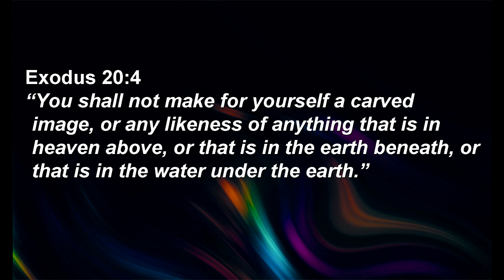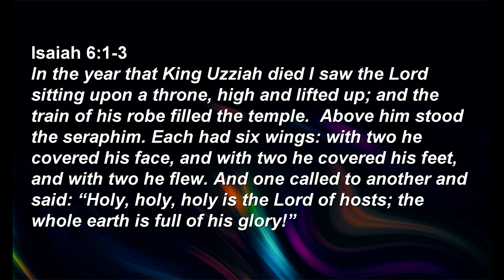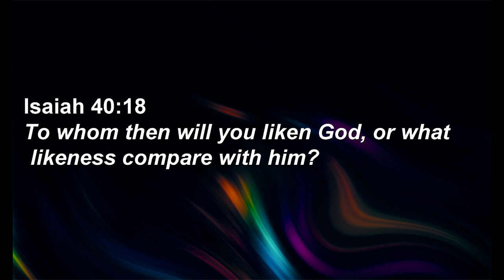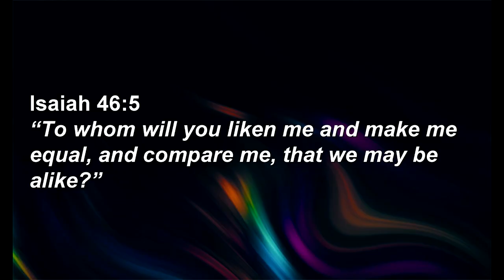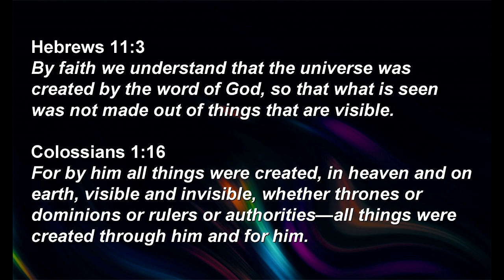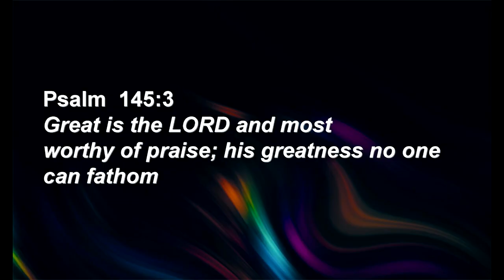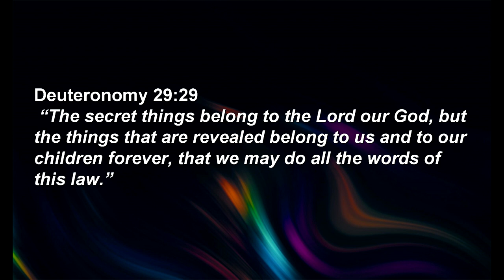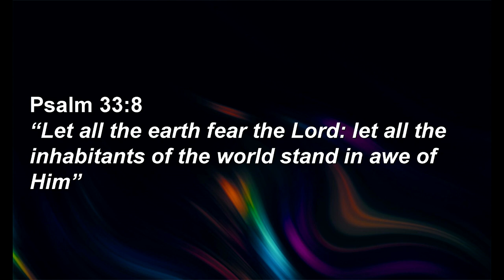Sunday Sermon: Worship His Majesty